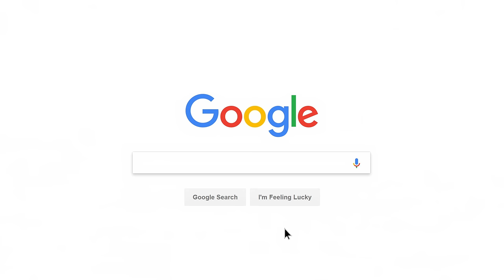Website and Digital Marketing Solutions from Webware.io at Staples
Staples Digital Marketing solutions powered by Webware.io is a complete digital toolkit designed to help small businesses easily navigate the online world. Webware's technology and services are used by IBM, Kernels Popcorn, Staples Canada, Fresh Start Foods and over 10,000 businesses across 400 cities in North America.

With Webware.io, a business has access to the technology and support required to get online and become successful.

The toolkit includes a website and e-commerce platform, social media management, email marketing, blogging, search engine optimization (SEO), reputation management, and more. Visit webware.io for more information.